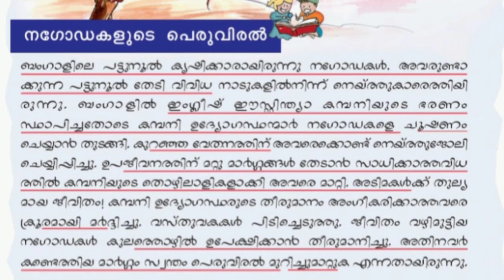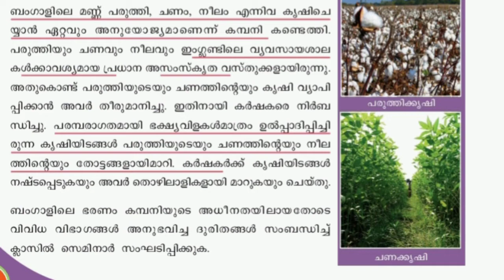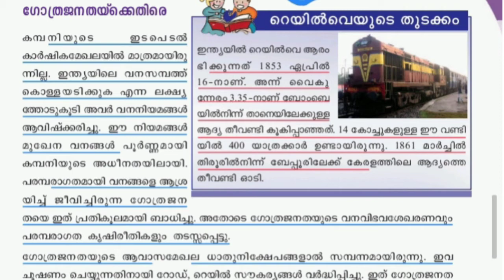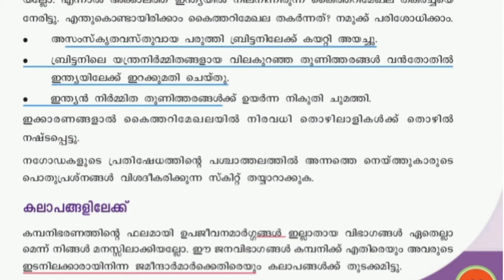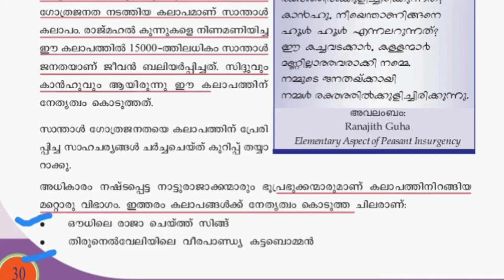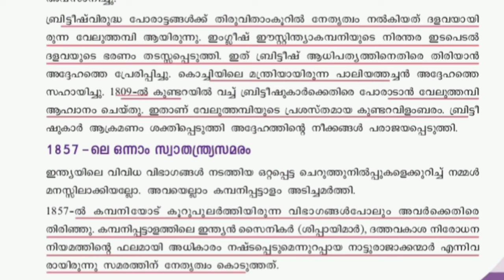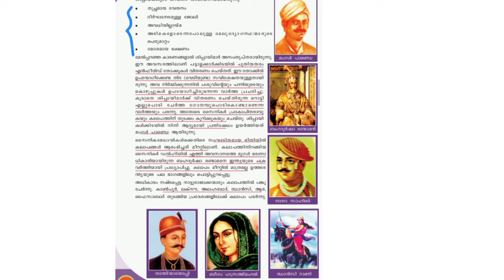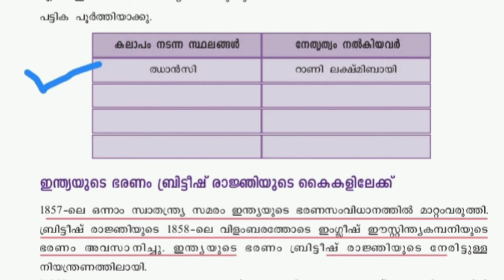ക്ലാസ്സ്‌ 7social science. Chapter 3/ചെറുത്തുനില്പുകളും ഒന്നാം സ്വാതന്ത്ര്യ സമരവും...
സ്കൂൾ പാഠപുസ്തകത്തിലൂടെ.. ക്ലാസ്സ്‌ 7 (സോഷ്യൽ സയൻസ് )chapter 3.chapter 1and 2arealready uploaded